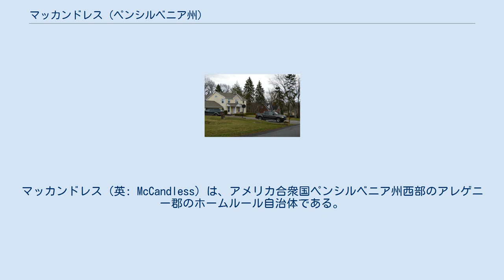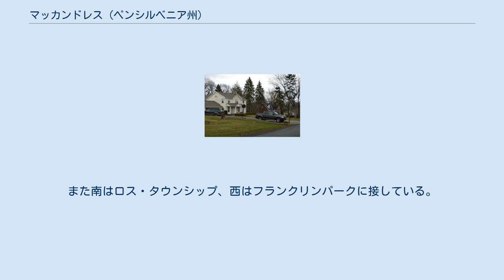マッカンドレス (ペンシルベニア州)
アレゲニー郡_(ペンシルベニア州)
マッカンドレス（英: McCandless）は、アメリカ合衆国ペンシルベニア州西部のアレゲニー郡のホームルール自治体である。
2010年の国勢調査での人口は28,457 人だった。
1975年1月1日にホームルール認証を取得し、名称を「マッカンドレス・タウンシップ」から「マッカンドレス町」に変更した。
マッカンドレスはペンシルベニア州の第1級タウンシップ法の下で運営されてはいないが、特定の目的では第1級タウンシップに分類される。
 名称の中にある「町」は、ペンシルベニア州では「町」が自治体ではないので混乱を生むことがある。
ただし、コロンビア郡のブルームズバーグ町のみが例外であり、1870年に町として法人化され、ペンシルベニア州で「唯一の法人化された町」として法的に認められている。
 マッカンドレスは北アレゲニー教育学区に属しており、多くの自治体に跨るノースランド公共図書館の体系に参加している。
 雑誌「マネー」による「アメリカで住みたい場所」のリストでは、マッカンドレスが上位にランクされてきた。
 現在マッカンドレスとなっている地域では、インディアン、特にイロコイ族の人工物が発見されてきた。
記録に残るものでは、1753年にジョージ・ワシントンが町を訪れたことになっている。
 マッカンドレス・タウンシップの初期開拓者はジェイムズ・ダフであり、1796年に400エーカー (1.6 km2) の土地を購入した。
この地域では農業が増え、1849年には地方政府を形成するための集会が開催されて、ダニエル・フォーゲルが議長になった。
タウンシップとして1851年に設立され、当初は「テイラー・タウンシップ」と呼ばれた。
町は1857年に第2級タウンシップとして法人化され、地区判事ウィルソン・マッカンドレスにちなんで「マッカンドレス・タウンシップ」と改名された。
この時の公称人口は1,482人だった。
 1800年代、マッカンドレス・タウンシップは主に農業の町だった。
米英戦争のとき（1812年-1815年）、ピッツバーグからエリー湖のペリー代将の部隊まで軍需物資を運ぶ重要な供給線が地域を通っていた。
 1908年、都市間通勤鉄道のハーモニー線が、地域の住民が容易にピッツバーグまで通勤することを可能にした。
同時期におきた石油ブームによって、鉄道駅のあるハイランドとインゴマーの地域を中心に急速な発展を促した。
 1931年までに自動車が普及し、それまでのハーモニー線に代わった。
 アレゲニー郡のコミッショナー、E・V・バブコックが、アレゲニー郡のノースパーク建設を始めた。
バブコックは土地を購入し、原価でそれを郡に売った。
ノースパークは1927年にアレゲニー郡によって設立された。
約1,600エーカー (2.5平方マイル、6.5 km2) の公園であり、マッカンドレスに入っている。
その面積は町の15.2%に相当している。
 1930年から1950年の20年間で、町の人口は2,653人から6,488人と2倍以上になった。
その10年後の1960年には14,582人とさらに2倍になり、その後の50年間で、また2倍になってきた。
2000年国勢調査時点での世帯数は11,159世帯だった。
 増大する人口と交通によって、地域に多様な発展をもたらした。
1950年代半ばにマックナイト道路が建設され、北の郊外地への主要道路となった。
マックナイト回廊にそって小売業や企業が入った。
アレゲニー郡コミュニティカレッジが1972年にキャンパスを置いた。
町の中心として機能する新しい多目的開発地、マッカンドレス・クロッシングが現在開発中であり、2016年中に完成する予定である。
 アメリカ合衆国国勢調査局に拠れば、領域全面積は16.6平方マイル (43 km2)であり、このうち陸地16.5平方マイル (43 km2)、水域は0.1平方マイル (0.26 km2)で水域率は0.66%である。
 アレゲニー台地の上にあり、全体に丘陵性の地形である。
パイン・クリークの流域に氾濫原があり、町の中央に深い谷を刻んでいる。
 マッカンドレスは、北にパイン・タウンシップ、東にハンプトン・タウンシップと接している。
また南はロス・タウンシップ、西はフランクリンパークに接している。
いずれも人口1万人を超える町である。